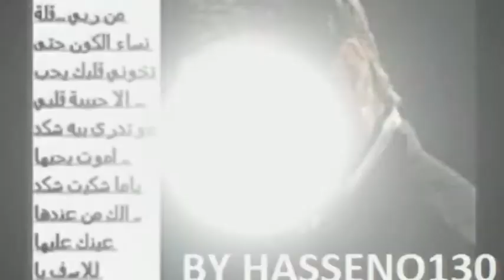ALI AL ISAWI LATSADEG SOIREE 2012